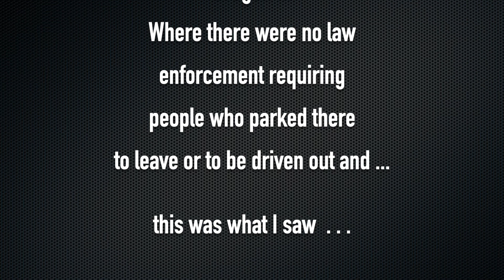An educational viewing